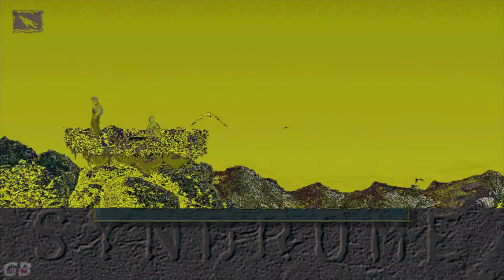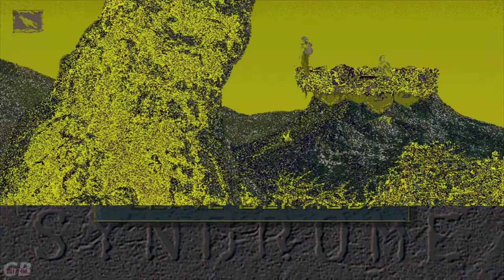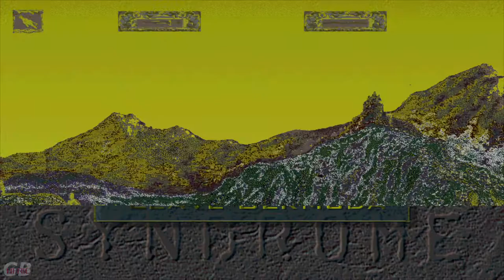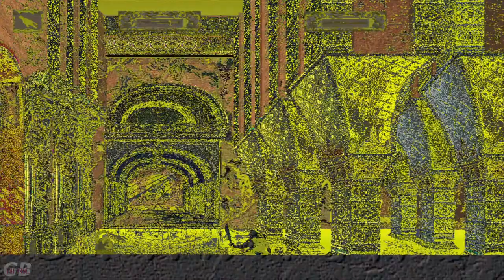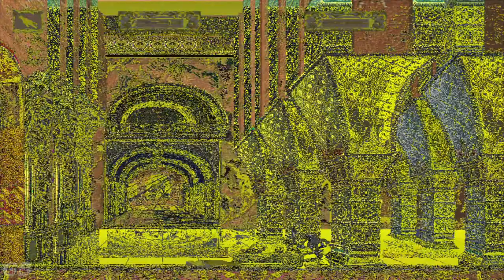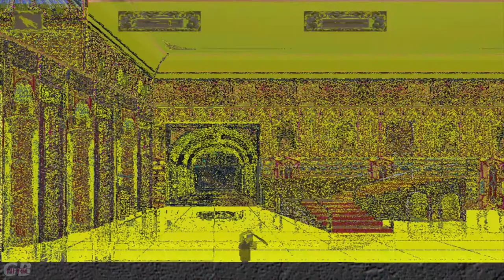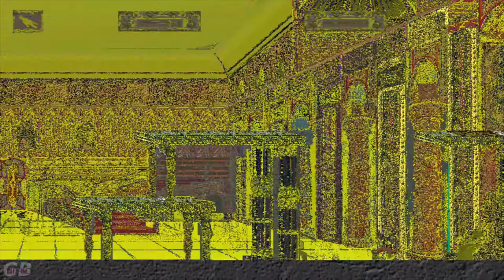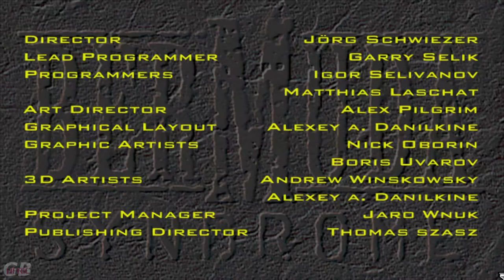Bermuda Syndrome (1995) Longplay Part 2 - Yoda, Flying Balloons and Magic Broken Sword Combat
Part 2 - of this LP is on the Original version in Win 3.11 ... well it was marked as the first Win95 game to have like 16/32bit colors but we go with 256 here ...

So what will you see ... the solution how to UNGLITCH the game if you play the reverse engineered port on Anything since it engine works on PSP\Wii\Vita\Android\IOs\PS3\XBOX360 ... solution is to kill 3 flying dinos aka you need to go back and forth till the scene will load those in the memory ... aka glitch the game to unglitch it ..

Then you see the Balloon Ride of Pain 01:41:32 , when suddenly the controls are flipped and nothing tells you can control the Balloon with your Hero Movement UP AND DOWN keys IN A SPECIFIC SPOT !

Then you will see the MARATHON OF BROKEN SWORD , ONE BUTTON COMBAT OF PAIN  02:30:36 ... Combat so RANDOM , so broken with its hit-boxes,  you will not believe your EYES ...

And then i Show both Endings to this game ... the normal one and the Joke Ending ... when they joke about ANOTHER WORLD and PRINCE OF PERSIA and SEQUEL ... oh the satire

Over all it was a nice game , that was not QA much to be fun ... too bad the sequel was never made , since the studio became a MMO gaming pusher ... but like Hanferd mentioned , this game was at first a Russian Indie game that was pitched to a German publisher that finished it ... those two Russians (Igor Selivanov and Alexey Danilkin) wanted a sequel but lost the rights to it ... a sequel that was named Tuguska Syndrome ... was redesigned with all sequel mention things removed and became Tunguska: Legend of Faith ... but you can clearly see it was the sequel ... with an out of place INTRO and OUTRO